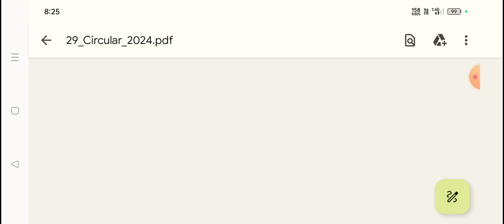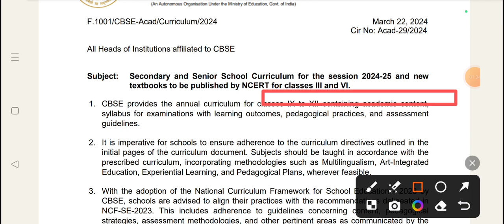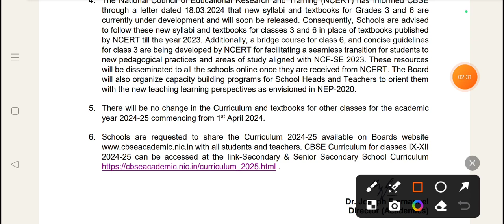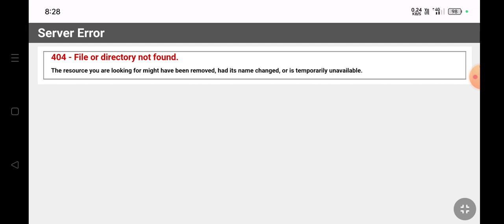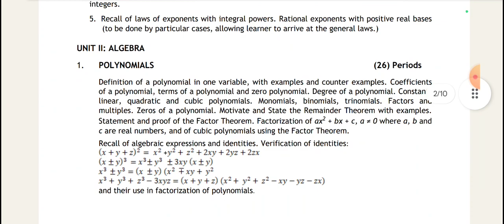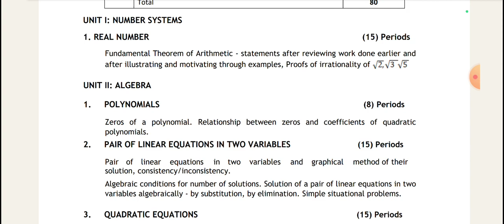CBSE Board Session 2024-25 CBSE Latest Updates CBSE Board Change Syllabus session 2024-25